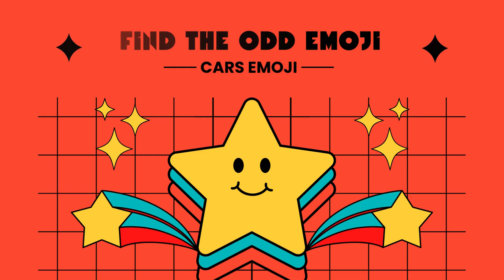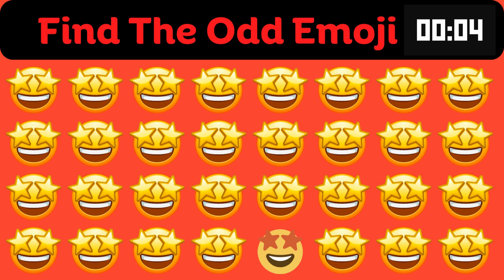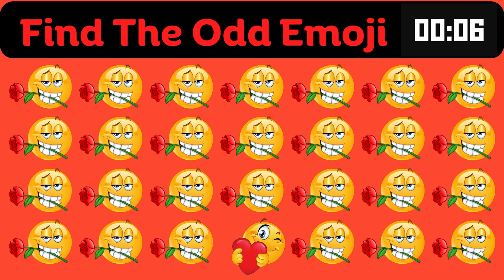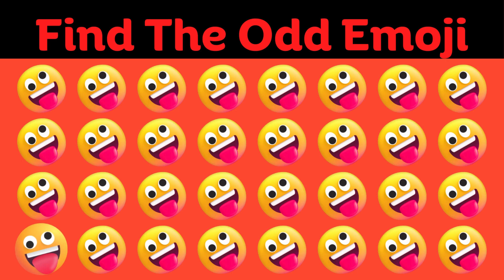Can You Spot the Odd Emoji? Test Your Perception Skills!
Welcome to our latest challenge video! In this fun and engaging game, we're putting your emoji-spotting skills to the test. Get ready to train your eyes and brain as we present a series of emoji sequences, each with a sneaky odd one out.

🔍 How keen is your eye for detail? Can you spot that one emoji that doesn't quite belong? Join us as we navigate through a collection of colorful emojis, where the slightest difference can make all the difference!

💡 Challenge your friends, family, or even your colleagues to see who can find the odd emoji the fastest. This is a fantastic way to not only have some fun but also to sharpen your observation skills in a light-hearted and entertaining manner.

🧠 Remember, it's not just about finding the odd one out; it's about honing your focus and attention to detail. Plus, who doesn't love a good emoji puzzle?

🎉 So, what are you waiting for? Dive into the video and put your emoji-spotting prowess to the ultimate test! Let's see who the true emoji detective is!

👀 Keep those eyes peeled and get ready for some emoji excitement!